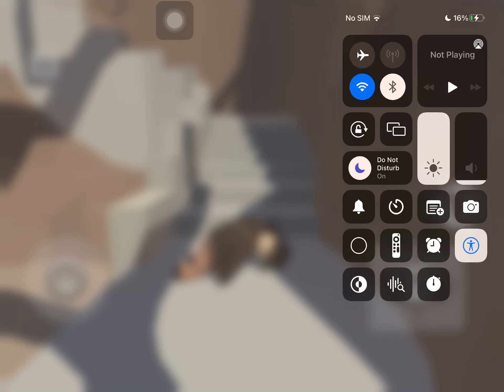NFL on votube